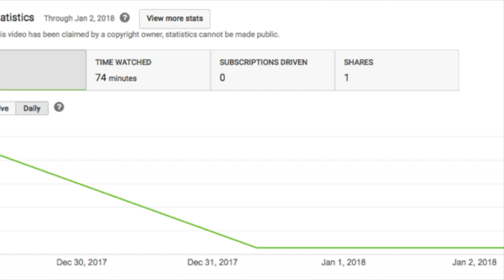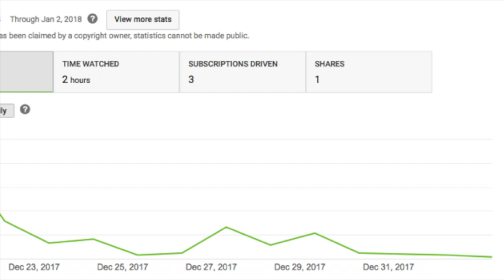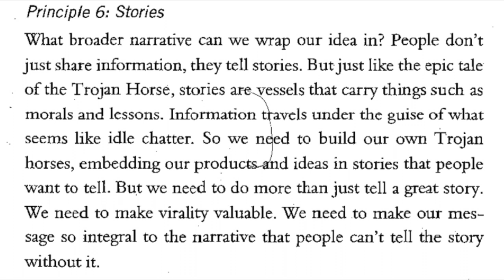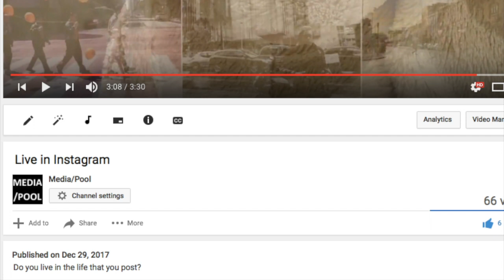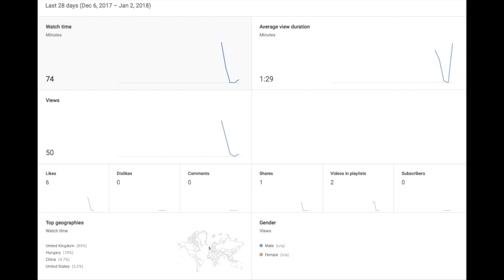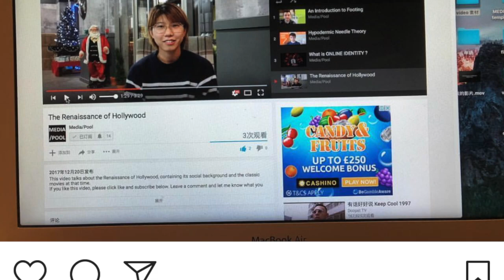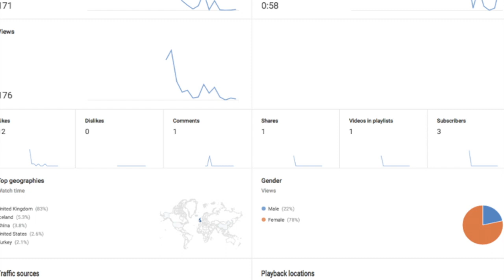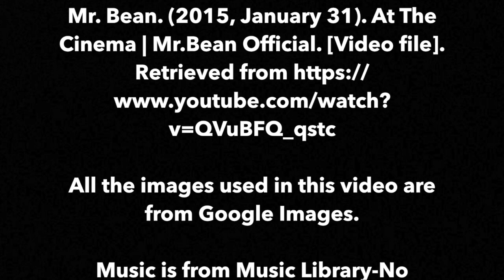video essay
In this video, we will be talking about the characteristics of video content, which influence the degree of its contagion, through comparing two different YouTube videos produced by myself.

This video is based on the academic work

Berger, J. (2013). Contagious: Why Things Catch On. London: Social Dynamics Groups, LIC.

Nahon, K. & Hemsley, J. (2013). Going viral. Cambridge: Polity Press.

Ravikant, N. & A. Rifkin. (2010). “Why Twitter Is Massively Undervalued Compared to Facebook.” TechCrunch, October 16. com/2010/10/16/why-twitter-is-massively-undervalued- compared-to-facebook/.

TEDx Talks. (2016, September 19). Quit social media | Dr. Cal Newport | TEDxTysons. [Video file].

All the images used in this video are from Google Images.

Music is from Music Library-No Copyright.